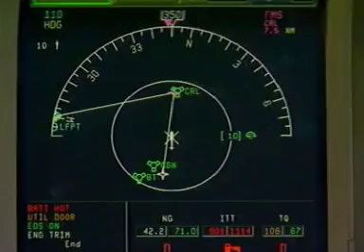AgustaWestland AB139 2a